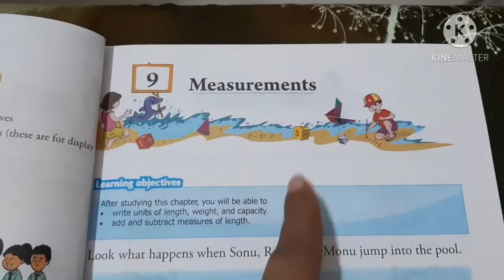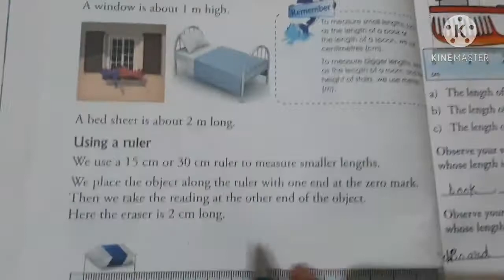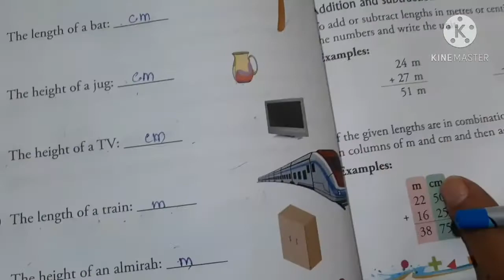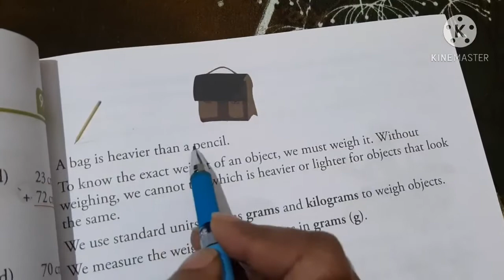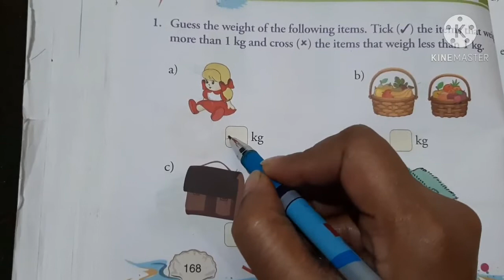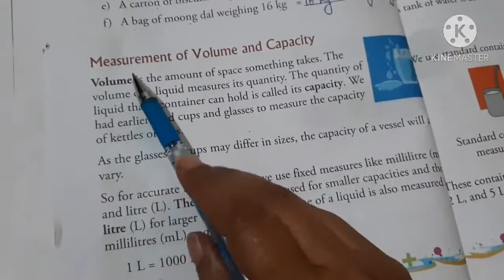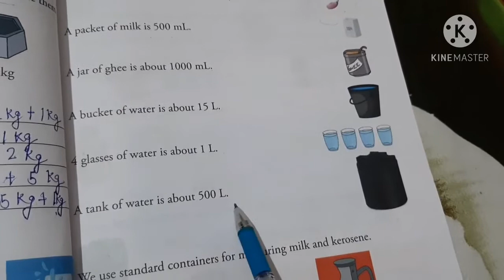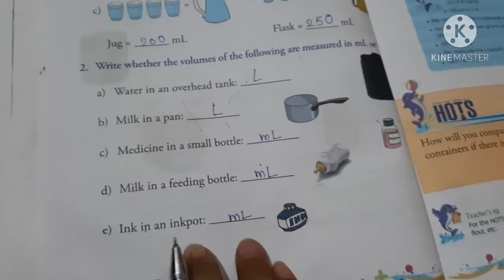Class 3 mathematics chapter 9 ( measurement ) by bhawna garg